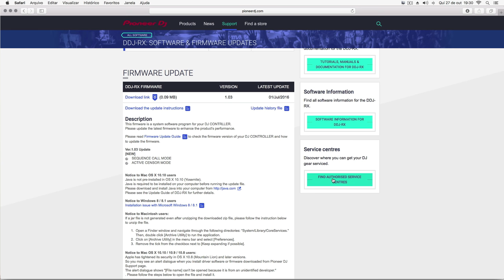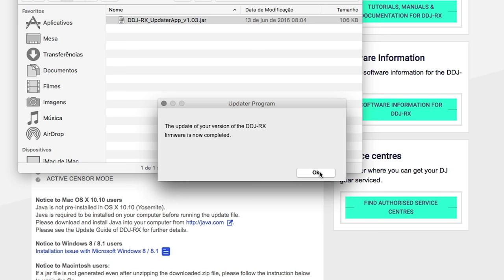DDJ-RX - Atualização de Firmware - Pioneer DJ (Vídeo 10 de 10)